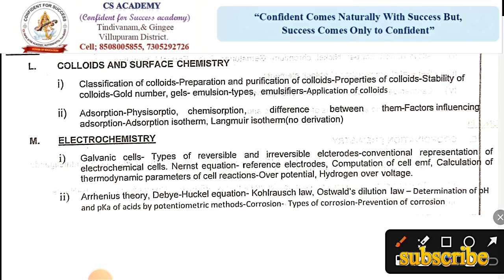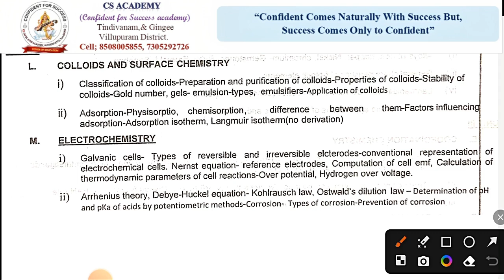chemistry || ug trb || cs academy.tvm || cs acadeamy.gingee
UG TRB chemistry
தேர்வுக்கு தமிழ் வழியில் பயின்றவர்கள் உடைய சிரமத்தை போக்குவதற்கும், எளிய நடைமுறையில் டிஆர்பி தேர்வின் பாடத்திட்டத்தை முழுவதுமாக அடிப்படையாகக் கொண்டு சிறந்த மெட்டீரியல் தயார் செய்து வழங்குகிறோம்.

மெட்டீரியல் தேவை உள்ளவர்கள் கீழே உள்ள Number யை தொடர்பு கொண்டு பெற்றுக்கொள்ளலாம்.
 Material price : Rs.7,000 /-
pay two instalment
1st instalment ; Rs 4000
2nd instalment ; Rs 3000

Chemistry Tamil medium WhatsApp group link...